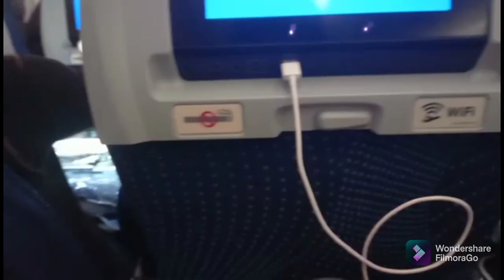Voyage en famille 👨‍👩‍👦apres 6 ans vlog hotel 🥰🥰🥰 nou usa konnya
ING.landie samaurha saint juste